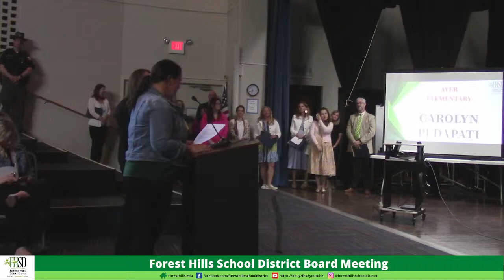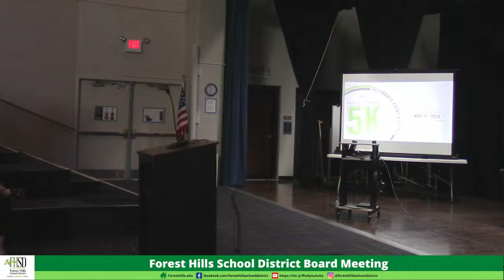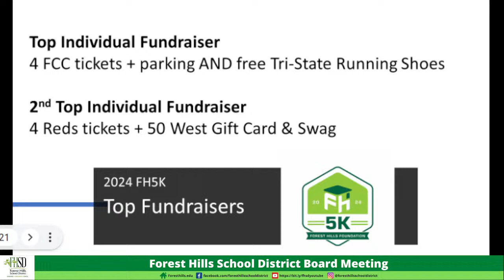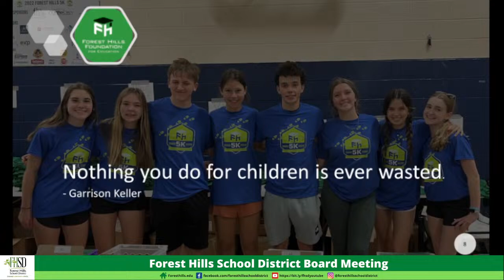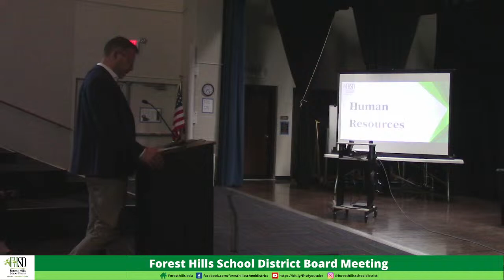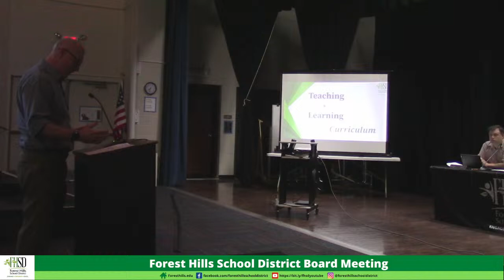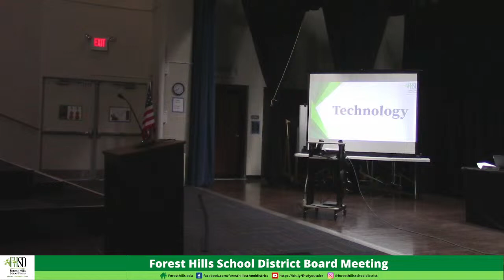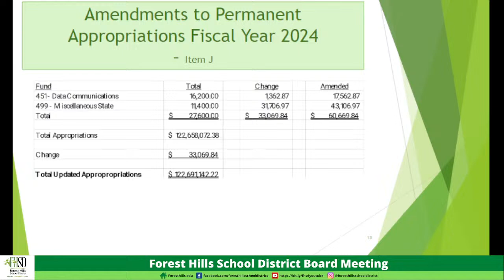Forest Hills School Board Meeting 4-17-24